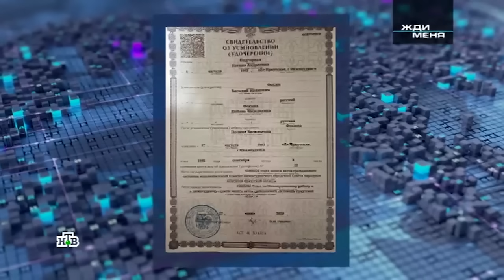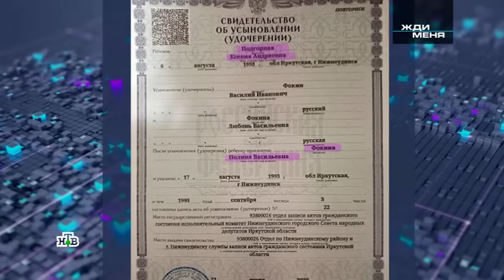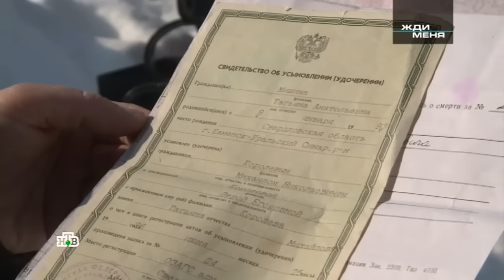Жди меня | Выпуск от 29.03.2024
Мечта приемной дочери о встрече с родной сестрой и история женщины, которая ищет мать, чтобы спасти ребенка. «Жди меня»

Смотрите последний выпуск от 29 марта 2024 года